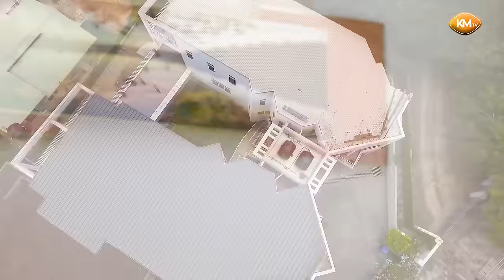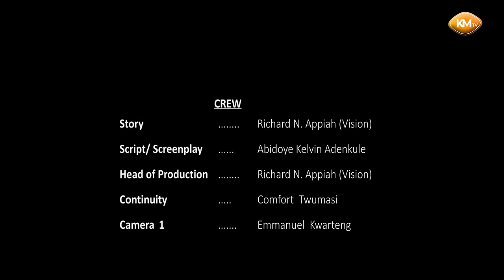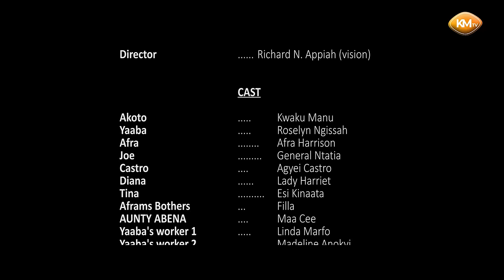CRIMINAL LOVE 💔 Episode 10 Ft Kwaku Manu, Roselyn Ngissah, Jeneral Ntatea, Obaa Cee, Harriet, Fila